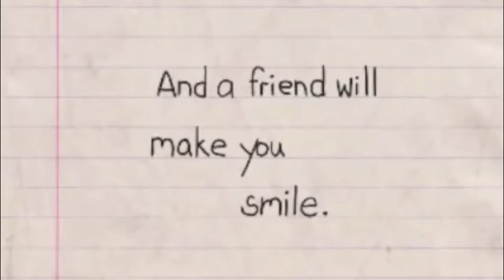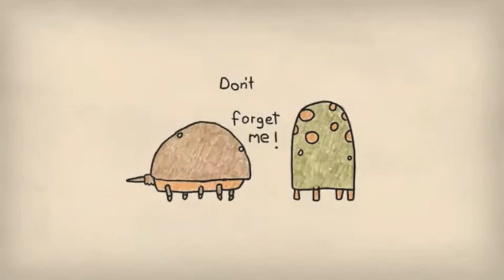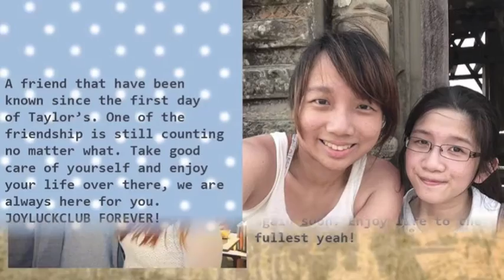JUST FOR YOU